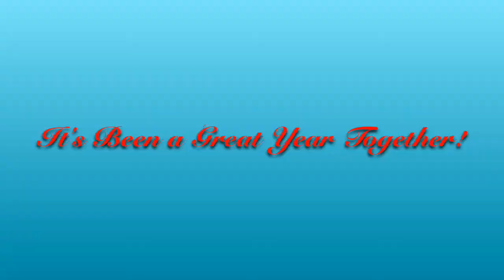"Watch Me (Whip / Nae Nae)" Fan Video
Fan video of "Watch Me (Whip / Nae Nae)" by Silentó.